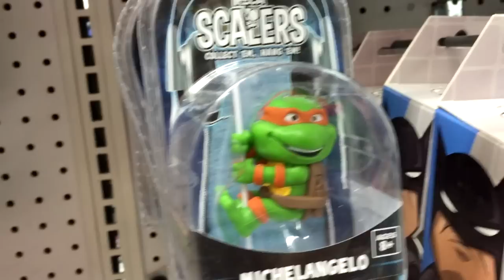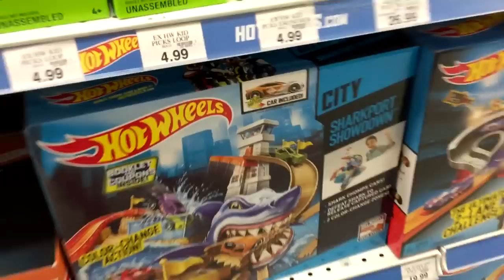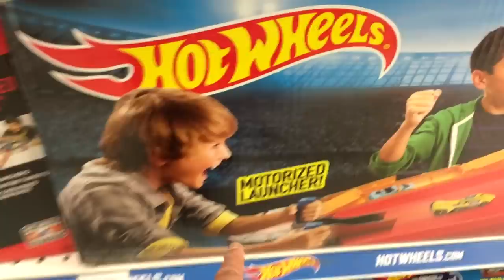Amiibo Hunting with that Asian Guy!!!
Lets go Amiibo Hunting with that Asian Guy also known as The Asian Guy Gamer!!!

Be sure to hit that "LIKE" button for Amiibo Hunting!!!

theasianguygamershow
liltwistedone